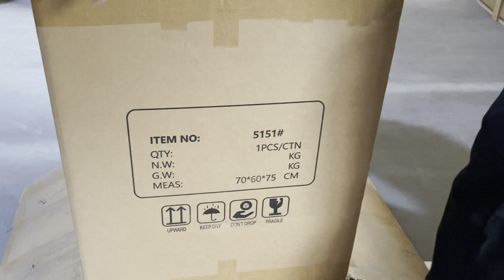Instruction for unpack installation of AG5151 Styling chair.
When unpacking, pull it up to avoid breakage. Need to open up some space to put the card in, see if the plane is complete. Both sides too tight can be manually adjusted.